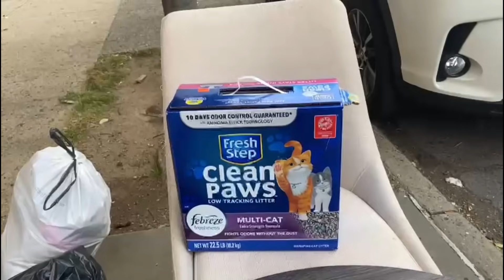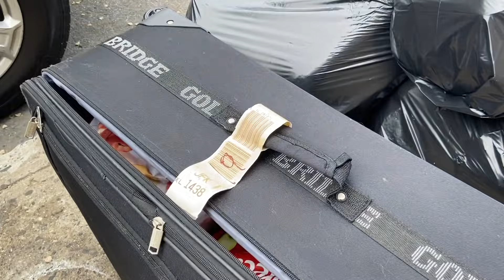ACHAMOS NIKE 🇺🇸NO LIXO RICO DOS ESTADOS UNIDOS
Achamos caixas com alguns pares de tênis dentro no lixo rico dos Estados Unidos